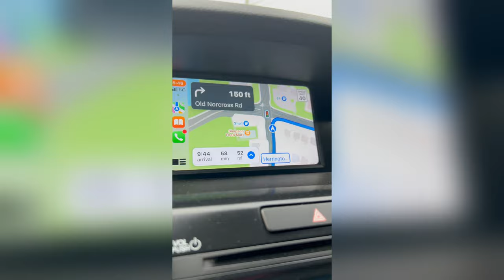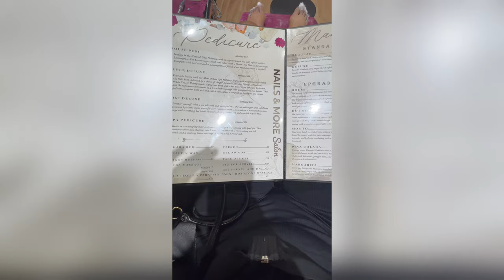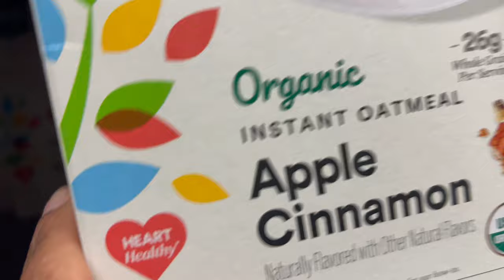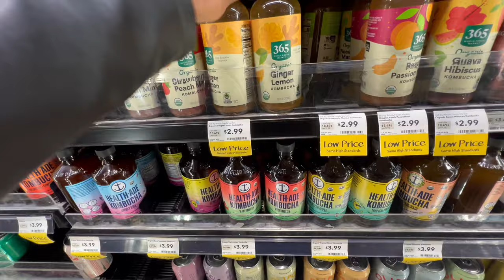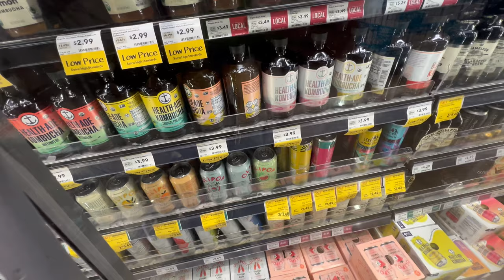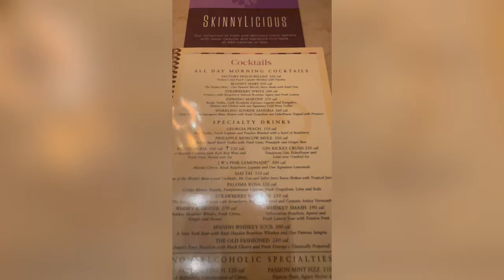WEEKLY VLOG| UNIVERSAL SOUL CIRCUS + GRWM + CRUMBLE COOKIE + MORE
Thank you for all the love and support. Love you guys ❤️

(Please leave a comment letting me know what videos you would like me to post.

FAQ❣︎
Nationality: Jamaican & American♥︎
Based: Gwinnett, Georgia♡︎
Age: 30♥︎

📷Camera: Iphone13 pro/ CANNON REBEL EOS
🎞Editing: CAPCUT